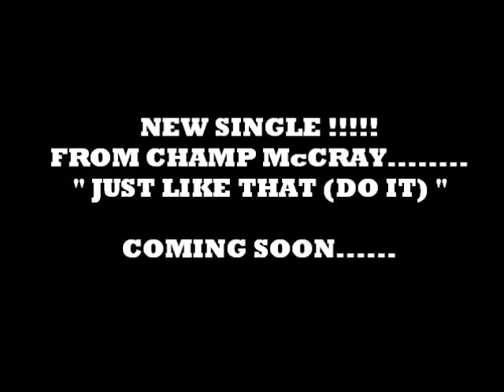CHAMP McCRAY - JUST LIKE THAT (DO IT)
HOTT NEW SINGLE FROM CHAMP McCRAY of the CHASE BOYs. Mixed By Dj Chris Brickz of Beat Science Music Group.